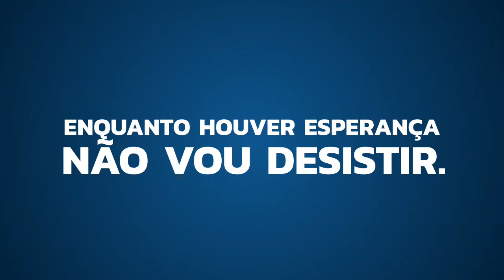Votação para Redução da Taxa de Esgoto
Menos imposto para nosso povo.

| Marcius Machado